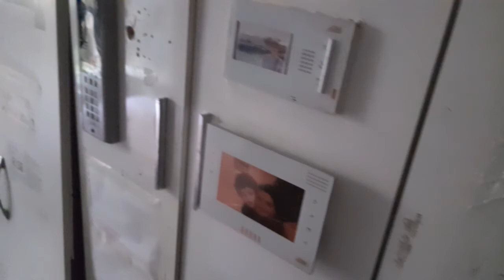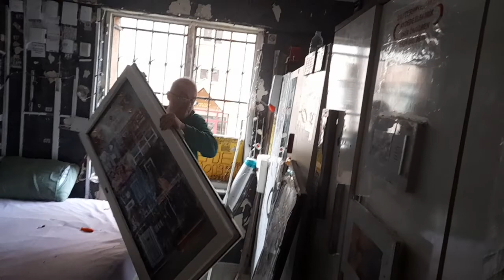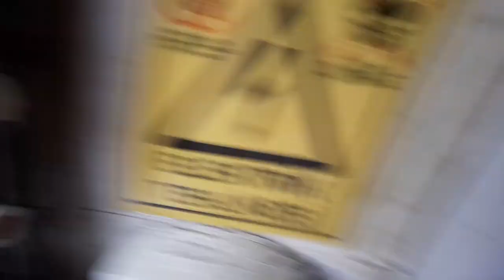AYDEDE elektrikte camlar dökülmeye başlıyor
13 Aralık 2021 Pzt